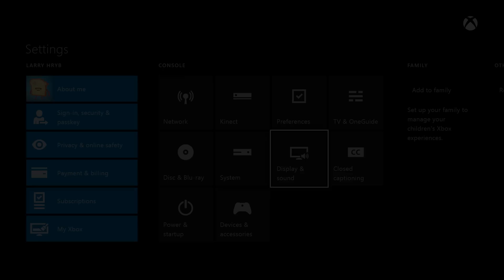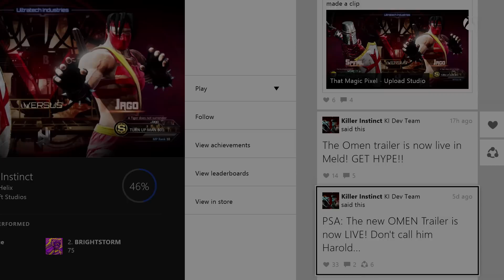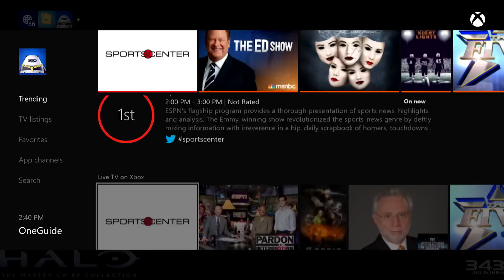February Update for Xbox One Out Now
Larry Hryb, Xbox Live's Major Nelson walks through the February Update for Xbox One, including Game Hubs, a new controller update, and more.